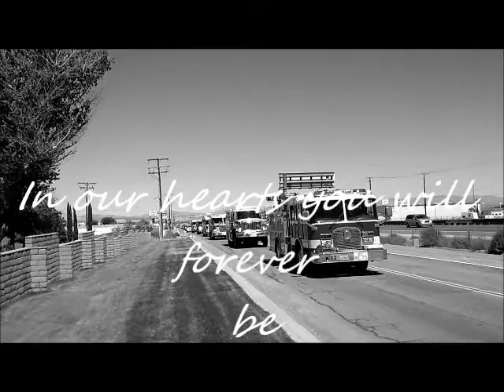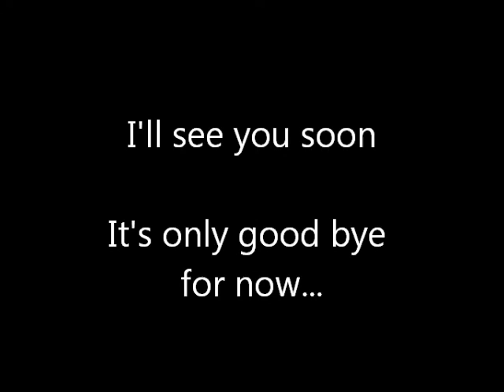Saying Good Bye to Ron my own way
SBCF